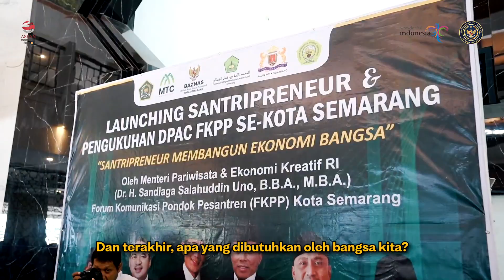Santri Makin Berprestasi! Menparekraf Sandiaga Uno Dukung Santri Digitalpreneur di Semarang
Menparekraf Sandiaga Uno hadir dalam launching Santri Digitalpreneur di PonPes Fadhlul Fadhlam Semarang. Acara ini sekaligus memberi kesempatan para santri menjadikan Indonesia yang adil, makmur, dan sejahtera.

Event Semarak Simpang Lima dan Gebyar Pemuda Hebat telah dilaksanakan di kota Semarang dan Menparekraf berharap agenda ini bisa menjadi wadah dalam meningkatkan perekonomian rakyat.

Menparekraf Sandiaga Uno juga turut apresiasi kota Kalimantan Selatan yang berhasil me-launching kalender eventnya di Semarang.

Semoga kalender event Kalimantan Selatan 2024 ini dapat meningkatkan perekonomian, kesejahteraan masyarakat sekitar, dan membuka 4,4 juta lapangan pekerjaan DiIndonesiaAja.